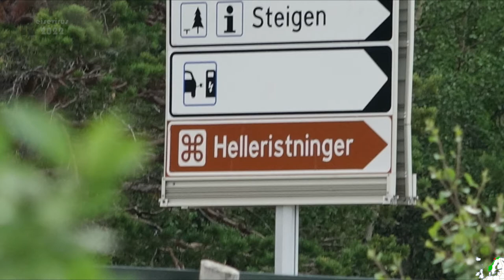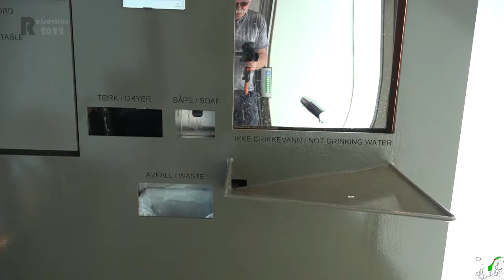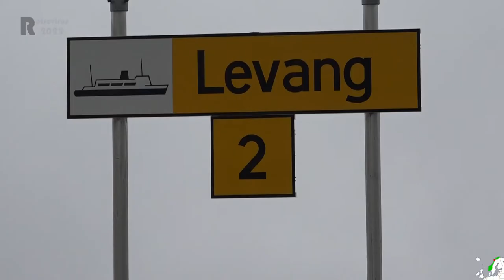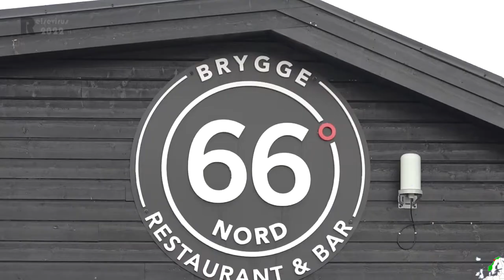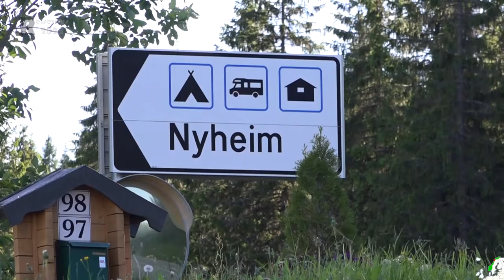Mit Reisevirus durch Skandinavien Teil 12 Svartissen | Fauske | Nyheim | Flakk | Saltstraumen 🇳🇴 🇪🇺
Diese Reise führt uns in den Hohen Norden. In Tromsö haben wir entschieden Kurs Süd anzulegen. Zu den Feiern um Mittsommer wollen wir auf den Lofoten campen. Das hatten wir uns auch anders vorgestellt. Nichts war. Danach geht es dann gemächlich durch Norwegen weiter. Wir streben an, zum Ende August wieder zuhause zu sein. Wir richten wie immer am Campingplatz unsere Basisstation ein. Sternförmig erkunden wir die Gegend. Mit dem Auto, mit dem Motorrad, auf dem Drahtesel und per Pedes.

Die Station dieser Etappe befinden sich in Fauske, Nyheim, Flakk.

00:00 Vorspann
00:30 Intro
01:00 Fahrt Fauske
04:25 RV 17 1. Etappe
12:03 RV 17 2. Etappe
19:45 Fahrt Trondheim
23:25 Outro